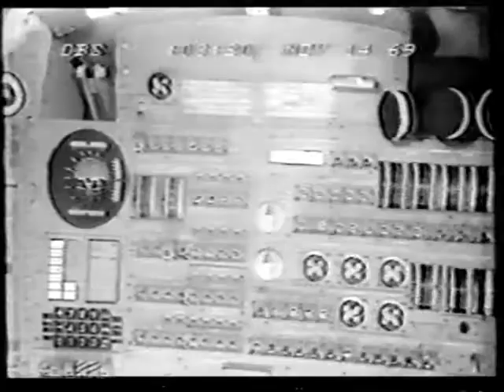News Coverage of Apollo 12 Part 7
From the Evening November 14th 1969 CBS,ABC News Reports on The Morning's Launch of Apollo 12

The Apollo 12 Crew:

Commander:  Pete Conrad, Jr.

Command Module Pilot: Richard F. Gordon, Jr.

Lunar Module Pilot:  Alan L. Bean